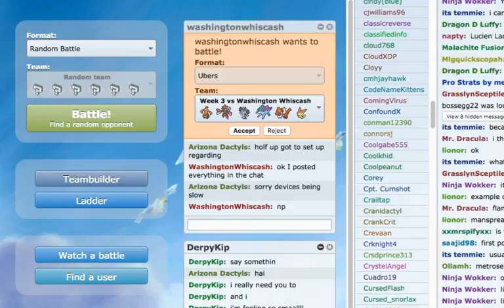Dactyls Live Episode 3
I take on the Washington Whiscash and their coach Will, he's a good friend of mine, his channel is below. This is CPC Season 2, all the matches have already happened, please leave a like or comment if you enjoyed.